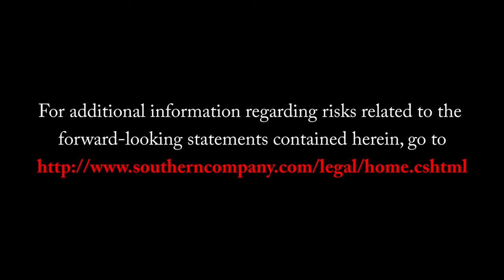Vogtle Unit 3 Reactor Vessel Timelapse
Georgia Power successfully places the first reactor vessel in the state of Georgia in more than 30 years.